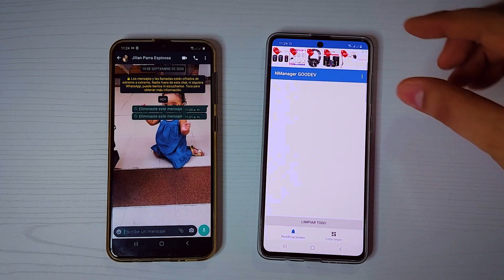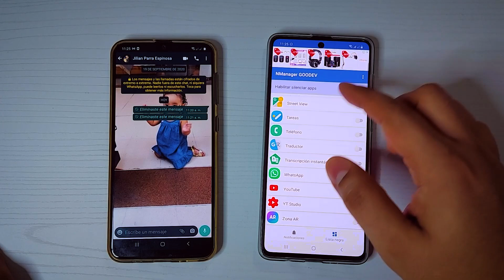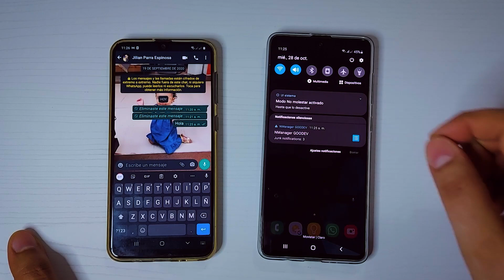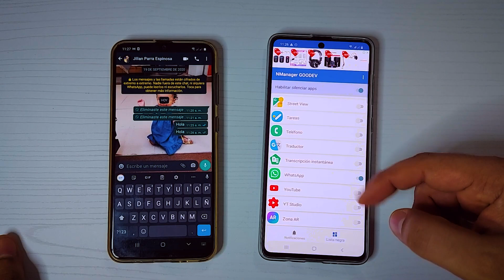¿Como CONTROLAR Las NOTIFICACIONES? [Globo de Notificaciones] 👉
En este vídeo te enseño una aplicación que nos permite controlar las burbujas de notificacion, haciendolas mas privada y que nadie nos chismosee. Acompáñanos.